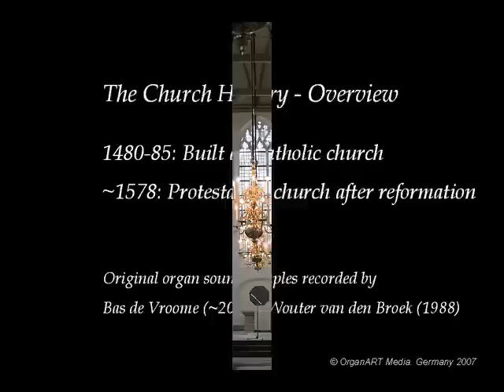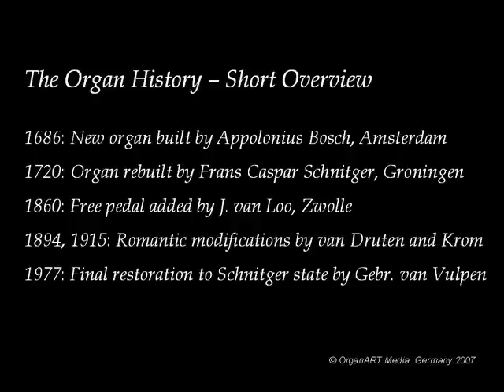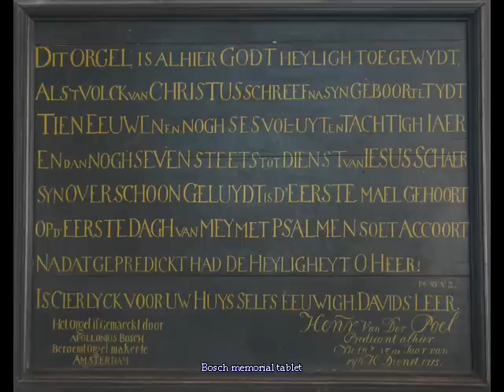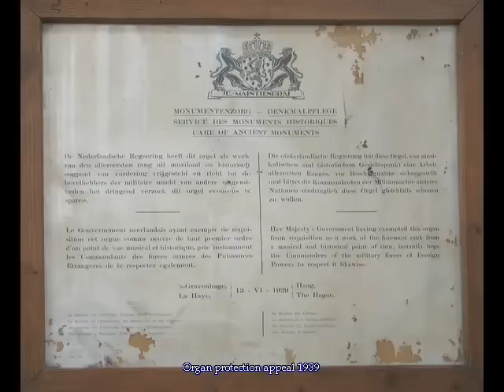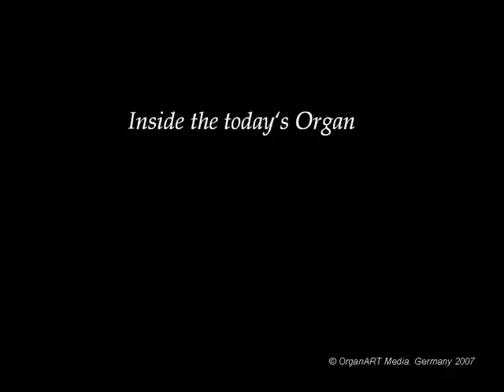The Bosch Schnitger Organ Vollenhove NL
The above organ, and many other organs have been recorded pipe by pipe in its own acoustics in the church by Hauptwerk.  The result is an extremely natural and lively recording comparable to playing a good CD recording of the live pipe organ.

This gives the organist the  availability of an increasing number of monumental organs available for his playing pleasure and practice in his own living room. Hauptwerk endeavors to create digital records of each pipe in the historical instruments it records. As you listen, you will hear that this is not an "electronic"  organ, but the sound of actual recorded pipes.